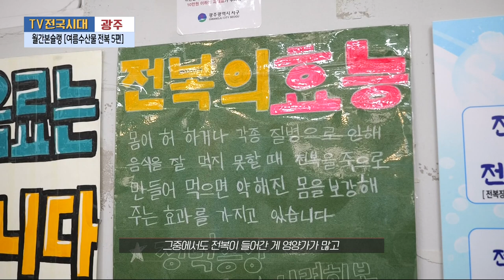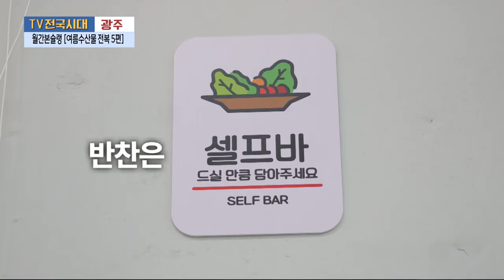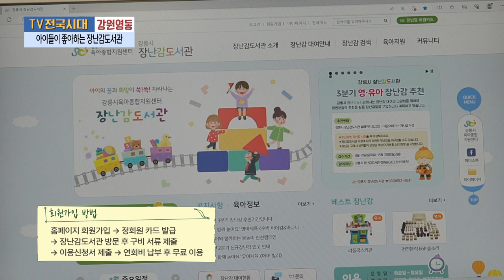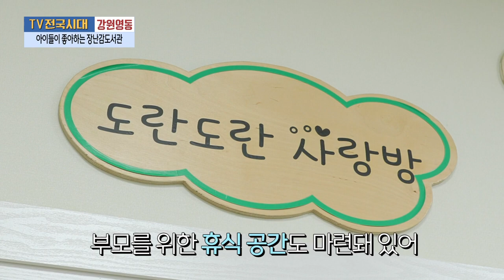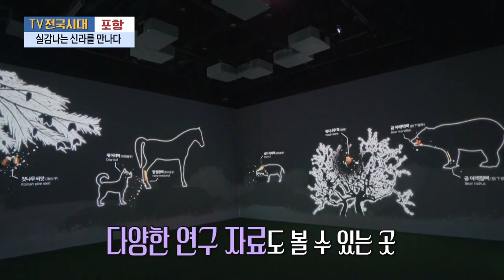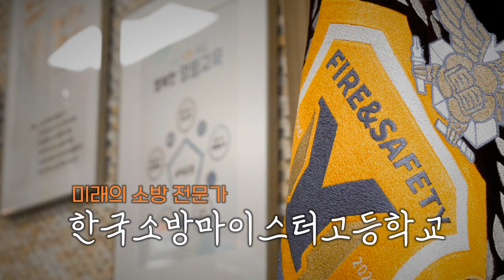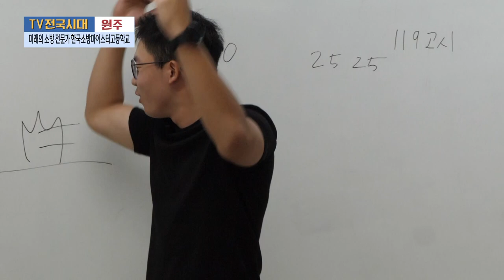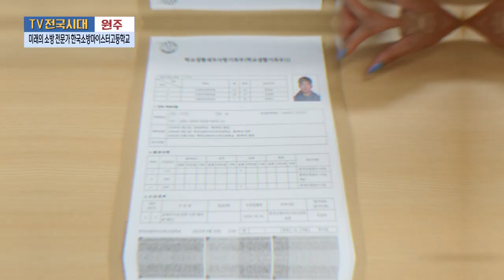[TV전국시대] 9월12일(화) 전체방송 다시보기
9월12일(화)

춘천 - 카약 타고 캠핑가자
광주 - 월간본슐랭 [여름수산물 전복 5편]
강원영동 - 아이들이 좋아하는 장난감도서관
포항 - 실감나는 신라를 만나다
원주 - 미래의 소방 전문가 한국소방마이스터고등학교